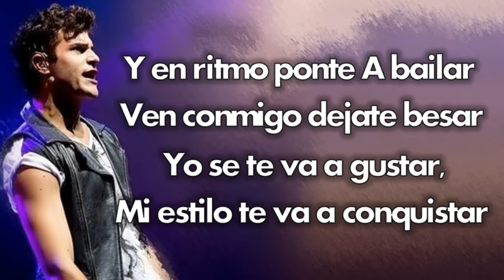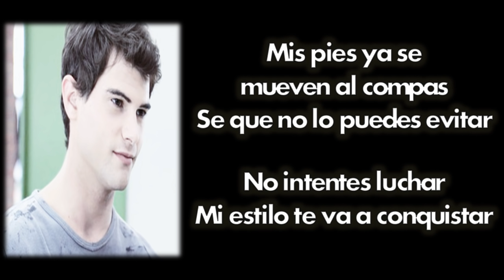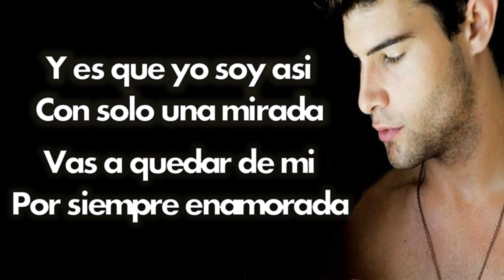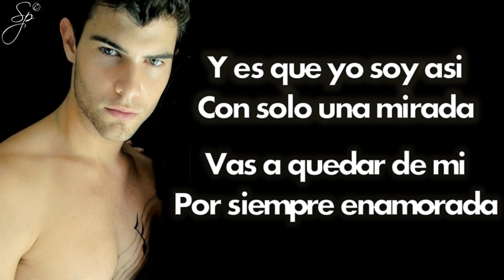Yo soy asi- Diego Dominguez (letra)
este es el video de la cancion yo soy asi espero les guste, si hay algun error comentenlo